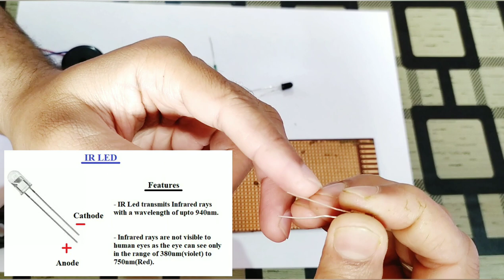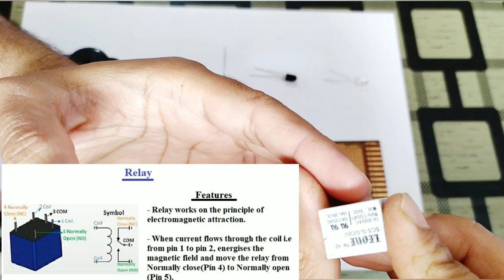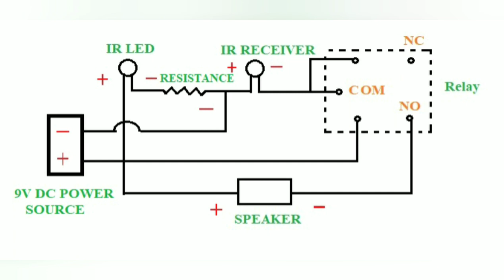SECURED DOOR & BOX USING IR SENSOR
This video will give the detailed explanation about the components used in making IR sensor, circuit diagram & its application in our daily life.  I had used in door & box but it can used in other applications also.

# Idea to make secured door
# How to make secured Door
# How to make secured Box
# IR sensor & its application